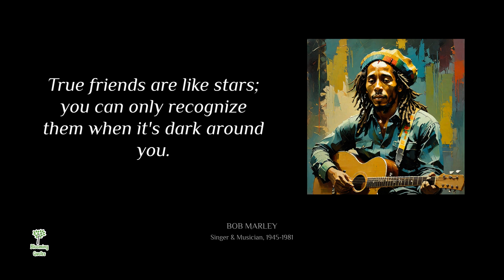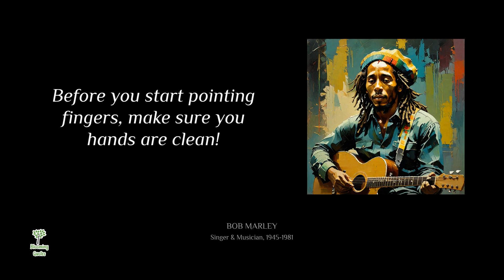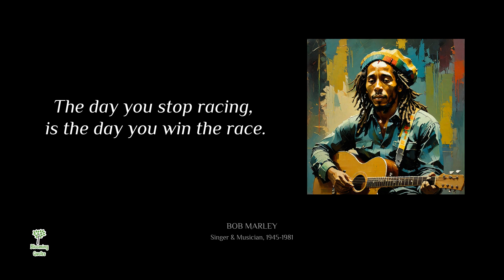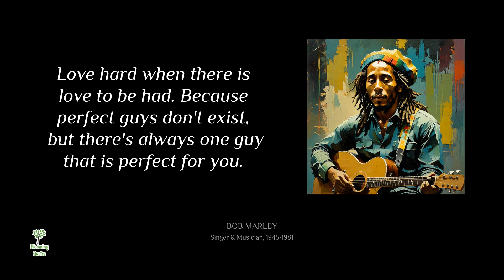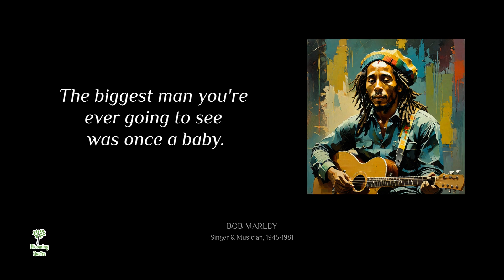Voice of the Soul: Hidden Gems from Bob Marley's Most Powerful Quotes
Step into the world of Bob Marley, where music meets philosophy. In this video, we explore the legendary reggae icon's most impactful quotes that continue to inspire generations. From love and freedom to resilience and self-discovery, Bob Marley's words carry a depth that resonates across time. Join us as we reflect on his timeless wisdom and discover how his messages of peace and unity can be applied in our lives today.

Like this video for more wisdom insights!